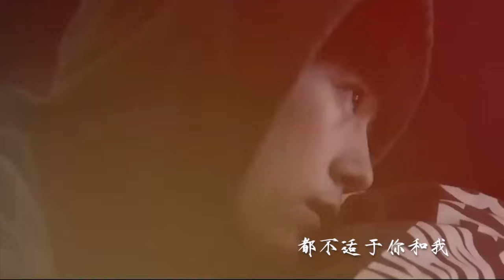【TFBOYS易烊千玺】《你说》MV饭制版【Jackson Yi YangQianXi】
易烊千玺首支个人单曲《你说》MV饭制版
CR:小六
UP:喜多

更多精彩视频请点击以下链接：
More videos please find in below links: